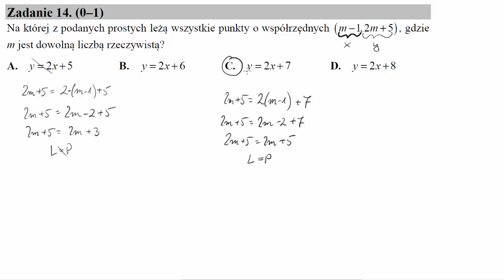Na której z podanych prostych leżą wszystkie punkty o współrzędnych m−1;2m+5, gdzie m jest dowolną l